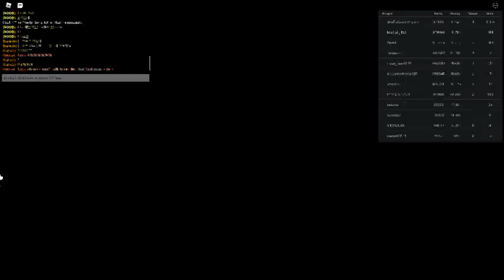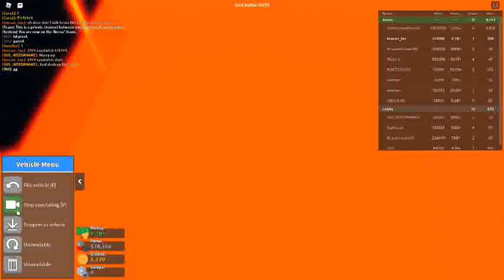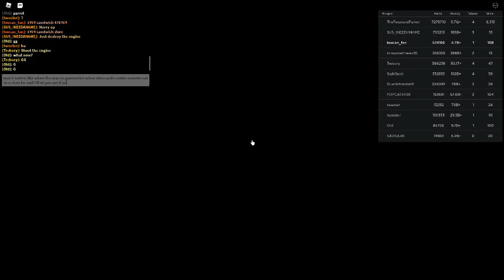Russia Car Crash Compilation 21533